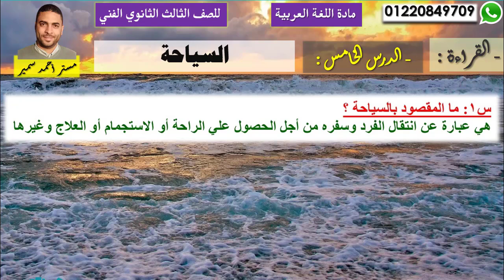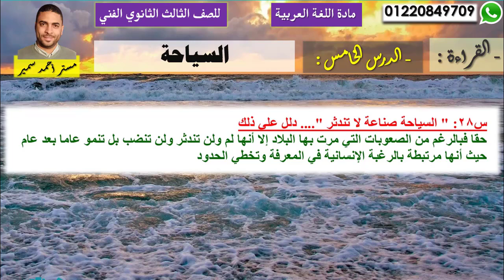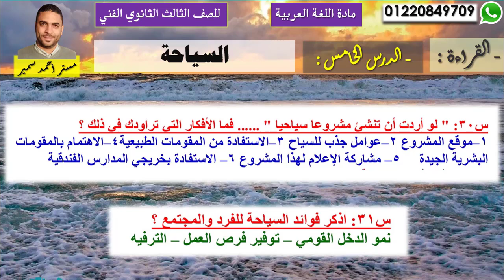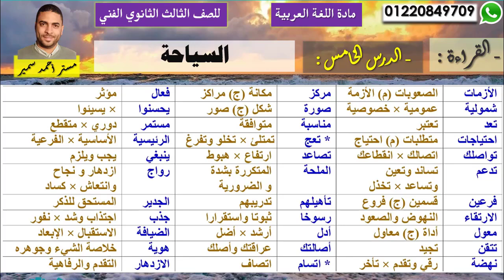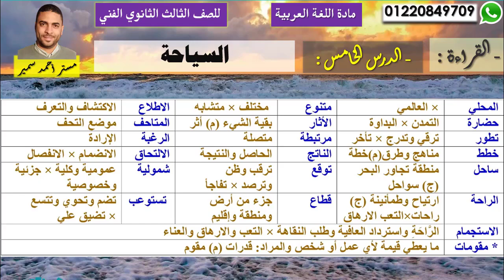لغة عربية دبلوم فني | القراءة | الدرس الخامس السياحة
شرح مادة اللغة العربية للصف الثالث الفني
( صناعي - تجاري - زراعي - فندقي )
القراءة | الدرس الخامس السياحة
أعداد / مستر أحمد سمير